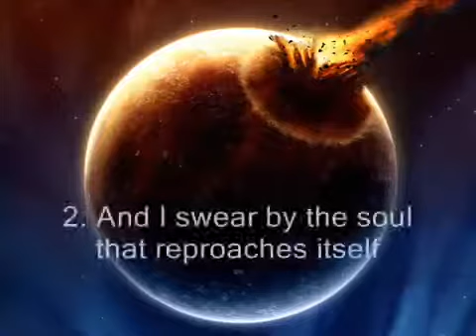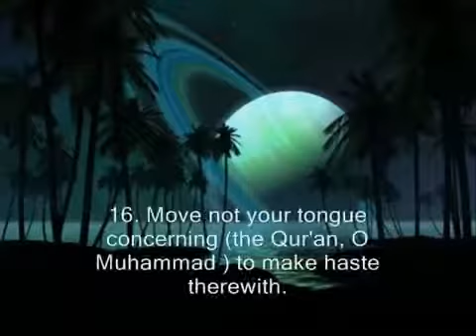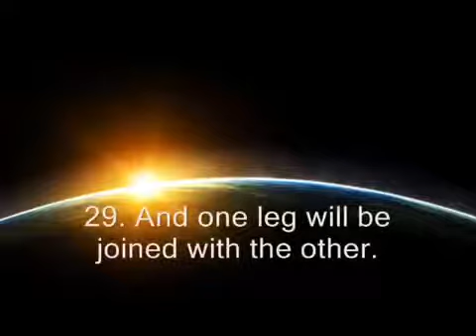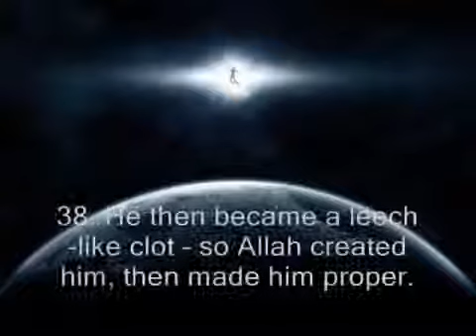Surah 75 Al-Qiyamah (The Resurrection) with English Text by Mishary bin Rashid Al-Afasy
Reciter Mishary Rashid Alafasy